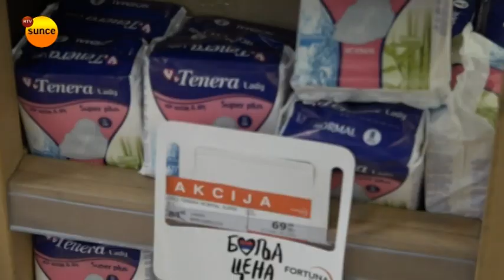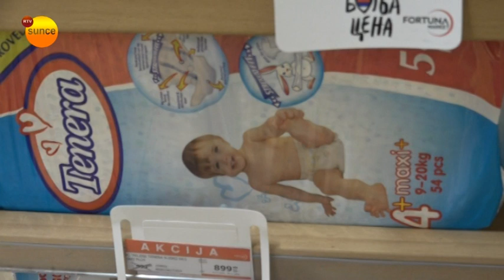Akcija "Bolja cena" zaživela u objektima Fortuna marketa